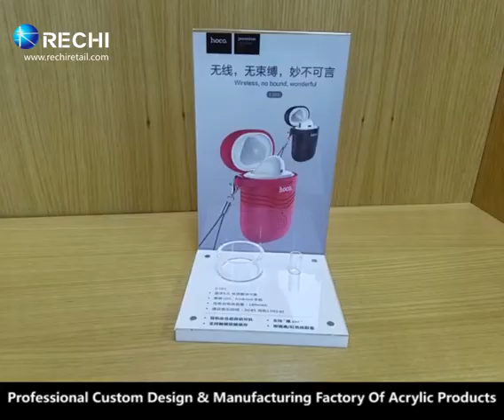RECHI Acrylic Earphone POS Display Stand